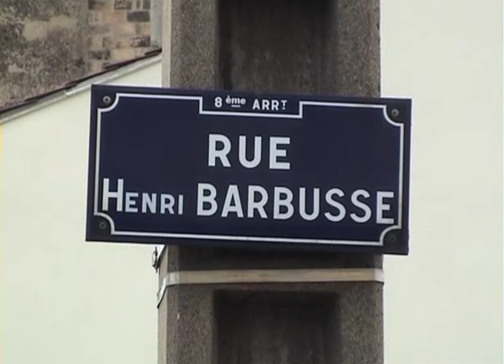La rue Henri Barbusse (2008) dans "Lyon, autopsie d'une grande ville" (2002-2013) de Gérard Courant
La rue Henri Barbusse à Lyon dans le film "Lyon, autopsie d'une grande ville (Inventaire des rues du 8ème arrondissement)" (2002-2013), conçu, réalisé et produit par Gérard Courant.